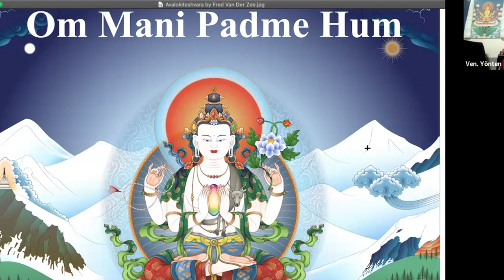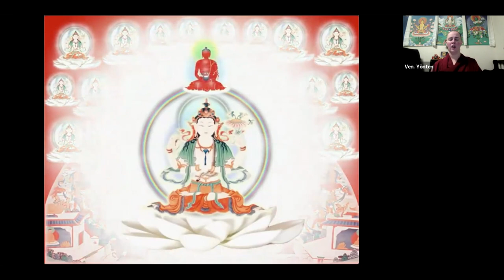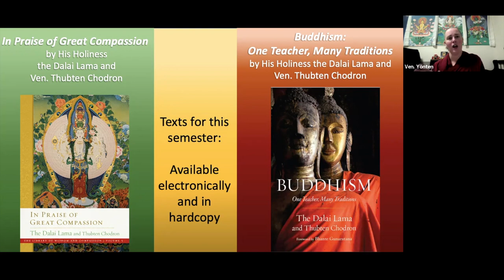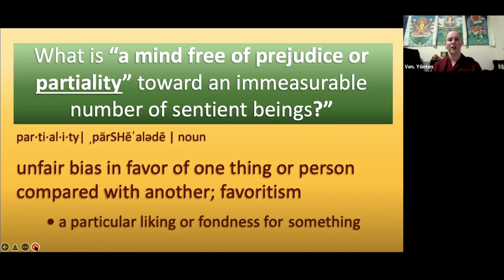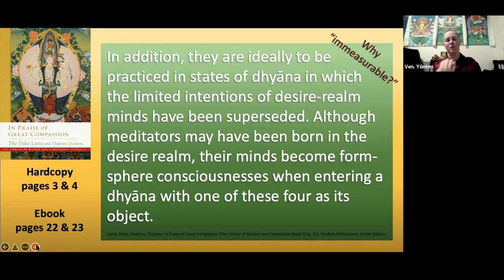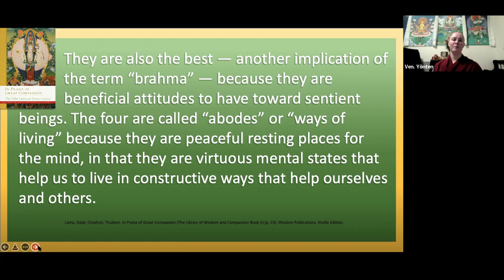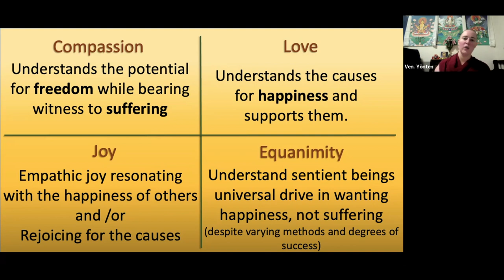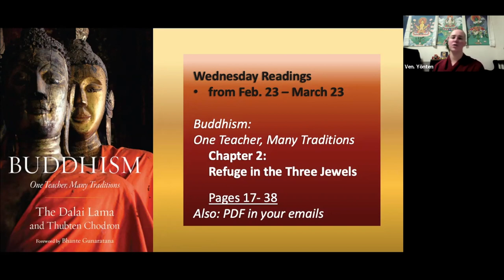1_Intro to the Four Immeasurable Thoughts_Monday Feb 21, 2022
For Human Spirit: Buddhist Psychoanalytic training program based in Lod, Israel

Class starts at 25:08